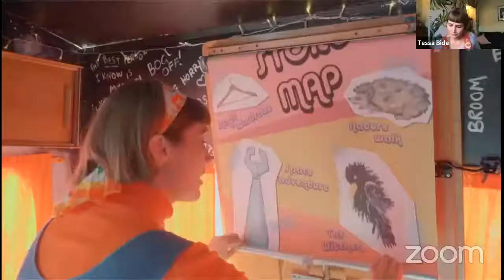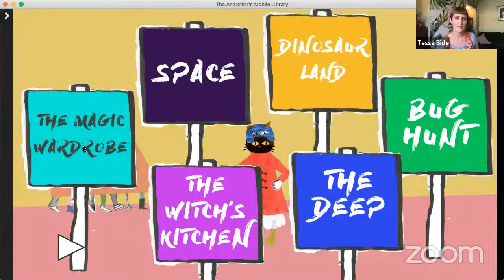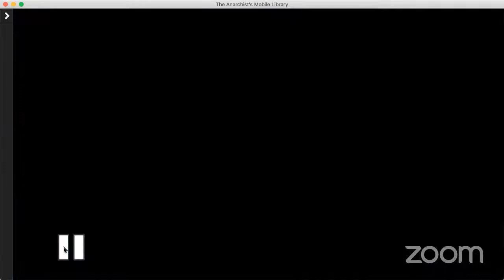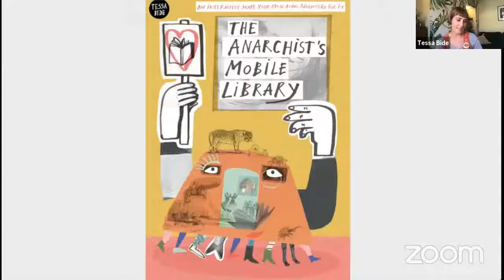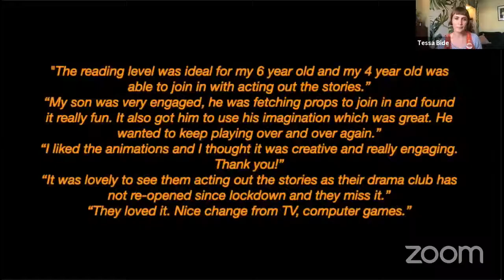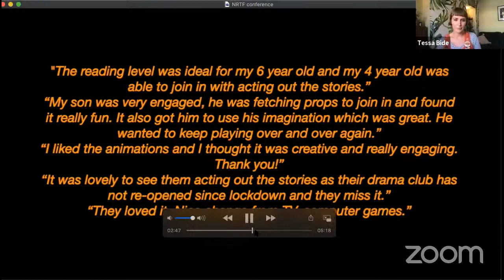NRTF Horizons 2020 - 13 Oct - Showcase - The Anarchist Mobile Library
Libraries & Rural Touring
An opportunity to explore culture and creativity in Libraries, the benefit of RT collaborations with libraries, and what libraries of the future might look like?

Showcase from Tessa Bide Productions on ‘The Anarchist’s Mobile Library’ which will take you on an incredible adventure that YOU choose!